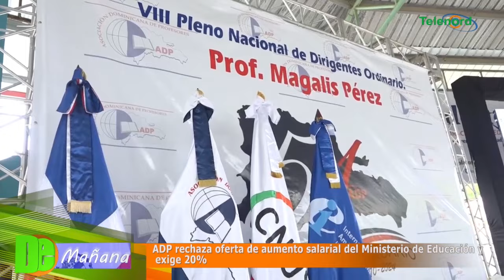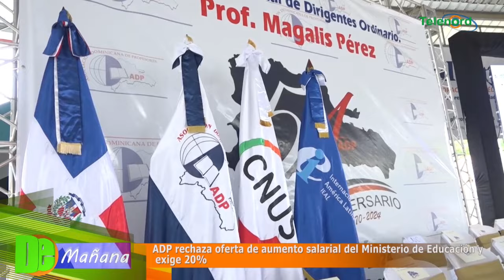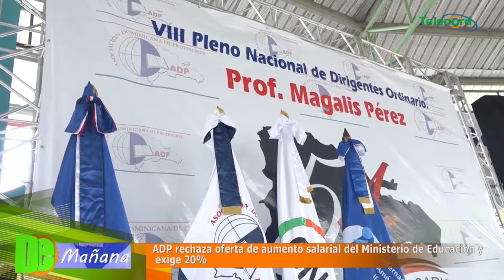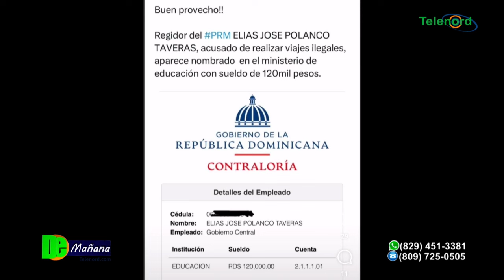ADP rechaza oferta de aumento salarial del Ministerio de Educación